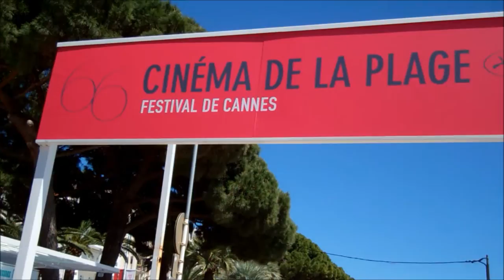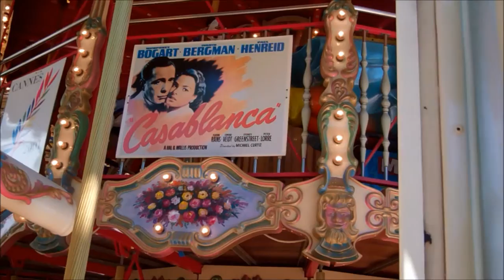Cannes and The Film Festival, ten minute walk through the city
On my historic Giro d'Europe Occidental we stopped in Cannes and mingled with the Film Festival crowds.